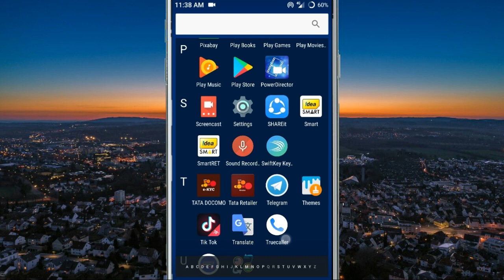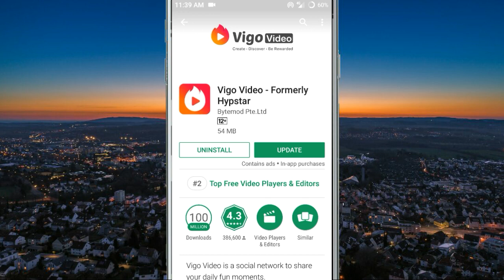Fix Lipsync and Voice Problem Solve in Vigo Video - Formerly Hypstar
Vigo video errors, Vigo video issues fix, Vigo video Application problem solve, Vigo video App bug fix, Vigo video Application video create problem, sbs tech fixed fixing and bug fix problem video